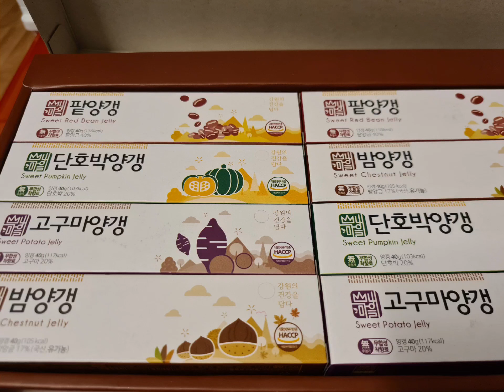with COVID~♡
외출의자유~♡
백신2회차 접종자에 한하여
단계적으로 해제~♡